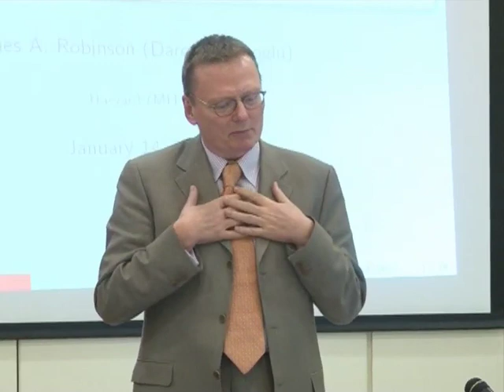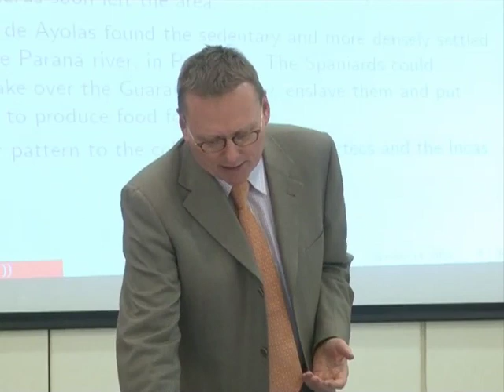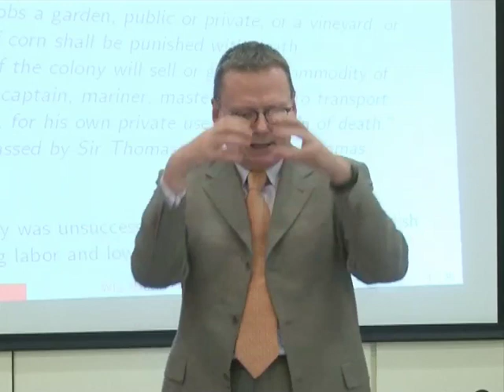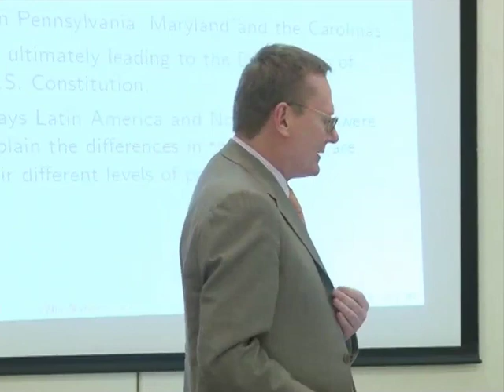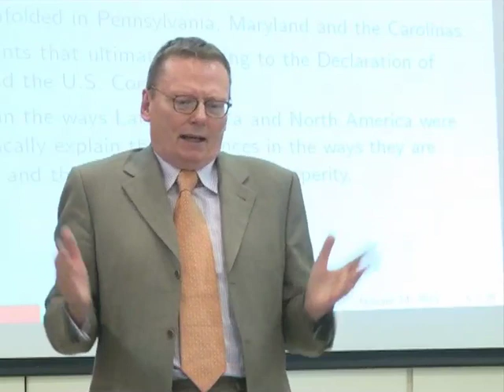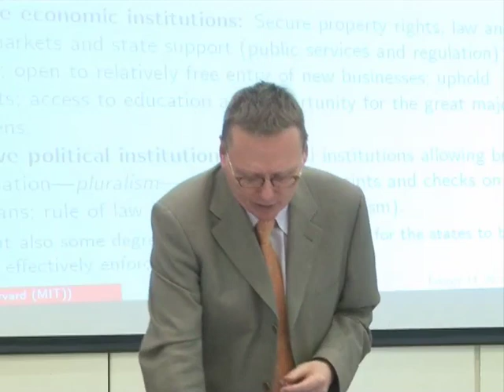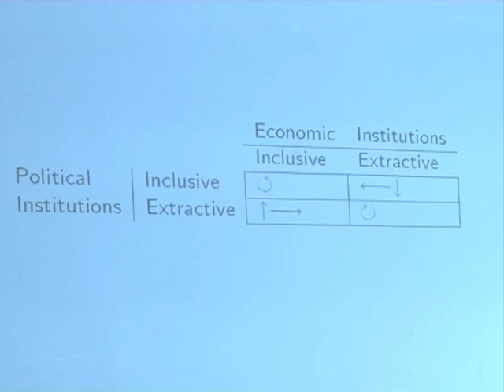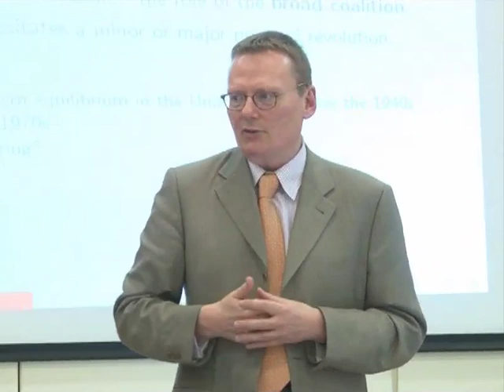Why Nations Fail? The Origins of Power, Prosperity, and Poverty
Issam Fares Institute for Public Policy and International Affairs In collaboration with the Lebanese Center for Policy Studies & Economic Research Forum (ERF) held  a book launch and lecture entitled: "Why Nations Fail? The Origins of Power, Prosperity, and Poverty" by Professor James A. Robinson - Harvard University.
 James A. Robinson, a political scientist and an economist, is the David Florence Professor of Government at Harvard University. He is a world renowned expert on Latin America and Africa, and he is currently conducting research in the Democratic Republic of the Congo, Sierra Leone, Haiti and Colombia where he has taught for many years during the summer at the University of the Andes in Bogota.